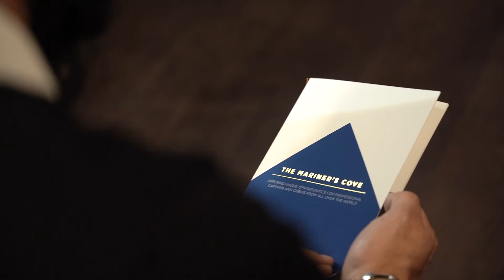PORTO MONTENEGRO ART SOIRÉE EXHIBITION | BREATHLESS BY GIONI DAVID PARRA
After the recent success of the solo show dedicated to him by the 42nd edition of the Versiliana Festival, Gioni David Parra arrives in Milan with a new important exhibition organized by Cris Contini Contemporary from 24 November to 20 December 2021: Breathless | Senza Fiato.
After the stop in Milan, the exhibition Breathless | Senza Fiato will arrive next season in the exclusive setting of Porto Montenegro, where Cris Contini Contemporary has recently opened its second art gallery with the help of the curator Prof. Pasquale Lettieri and Dr. Letizia Bonelli. In occasion of the Vernissage in Milan, it was organised the event "Porto Montenegro | Art Soirée exhibition" to present the new gallery in Porto Montenegro and its  activities and exhibitions.

Dopo il recente successo della personale dedicatagli dalla 42esima edizione del Festival della Versiliana, Gioni David Parra arriva a Milano con una nuova importante mostra organizzata da Cris Contini Contemporary dal 24 Novembre al 20 December 2021: Breathless | Senza Fiato.
Dopo la tappa di Milano la mostra Breathless | Senza Fiato approderà la prossima stagione nell’esclusiva cornice di Porto Montenegro, dove Cris Contini Contemporary ha recentemente aperto la sua seconda galleria d’arte con il contributo curatoriale del Prof. Pasquale Lettieri e della Dott.ssa Letizia Bonelli. In occasion del Vernissage a Milano, è stato organizzato l'evento "Porto Montenegro | Art Soirée exhibition" per presentare la nuova galleria a Porto Montenegro e le sue attiività e mostre.